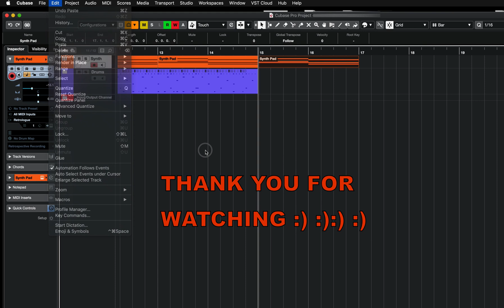How to copy & paste in Cubase (tiptuesday 90)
Hi! Everyone & welcome back to my you channel. This weeks tiptuesday is a quick look at how to copy & paste in Cubase.

Law